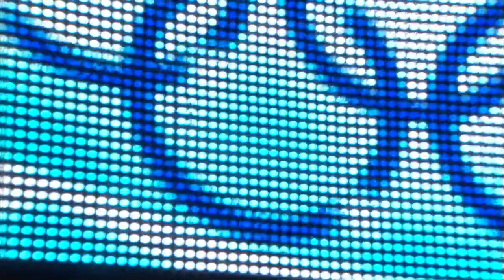Slovakia 2-1 Russia - Men's Ice Hockey | Vancouver 2010 Winter Olympics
Full replay of the Men's Ice Hockey match between Slovakia and Russia during the Vancouver 2010 Winter Olympic Games.